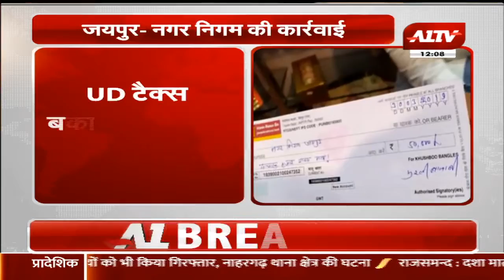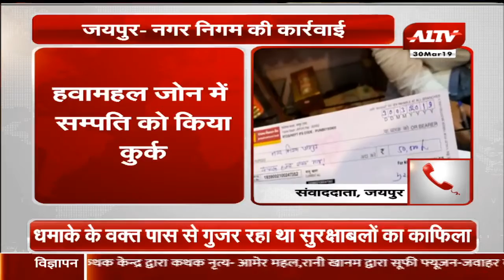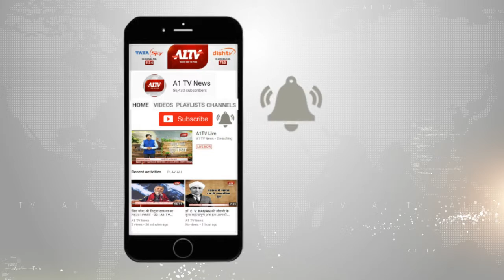जयपुर - नगर निगम की कार्रवाई, आधा दर्जन जगह सीलिंग की कार्रवाई